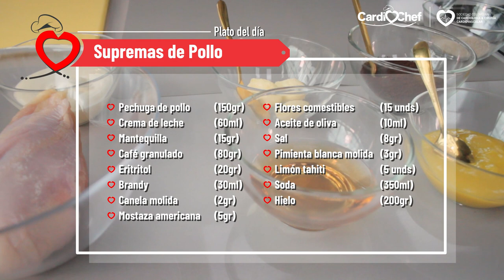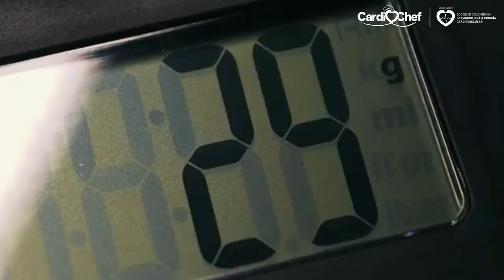Capítulo 1: Mitos y realidades del café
Hoy queremos compartir  esta excelente invitación desde nuestra Sociedad Colombiana de Cardiología y Cirugía Cardiovascular y su Capitulo de Jóvenes Cardiólogos en conjunto con la Fundación Colombiana del Corazón.  Con Cardiochef vas a hacer de tu alimentación la medicina que tu cuerpo necesita.
Receta
Ingredientes:
Pechuga de pollo (150gr)
Crema de leche (60ml)
Mantequilla (15gr)
Café granulado (80gr)
Brandy (30ml)
Canela molida (2gr)
Mostaza americana (5gr)
Flores comestibles (15 unds)
Aceite de oliva (10ml)
Sal (8gr)
Pimienta blanca molida (3gr)
Limón tahiti (5 unds)
Soda (350ml)
Hielo (200gr)